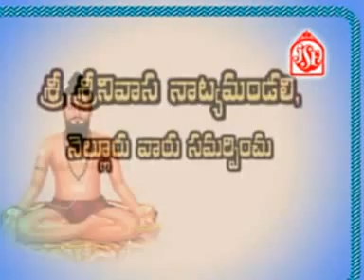Brahmamgaru Bhakti Geetalu Sri Veera Bramhendra Swamy Padya Natakam part 1#Jayasindoor Brahmamgaru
Similar Searches:
Bhakti Songs
Bhakti Songs Telugu
Devotional Songs
Jayasindoor Songs
Telugu Songs
Jayasindoor Songs
Lord Bramham Garu’s Powerful Songs
God Songs
Veera Brahmamgari Jeevitha Charithra